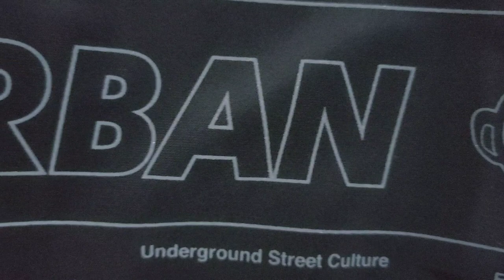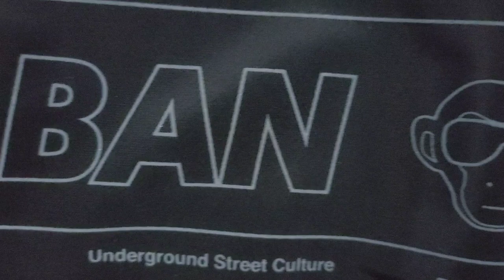Urban Monkey Wallet | Short Review | Harryslife | vlog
Best wallet collections of urban monkey they have best and genuine products quality with best finishing touch and looks. So grap their product and enhance your style 🪐

hellow family it's very difficult to capture little things in video but I hope you will enjoy this video if did share it & like it and if you are new in this channel make sure to subscribe it. Love u family